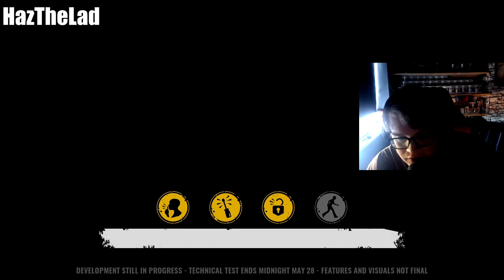ESCAPING FROM THE FAMILY!!! | The Texas Chain Saw Massacre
WE OUT HERE TRYING TO ESCAPE THE FAMILY.
game: The Texas Chain Saw Massacre